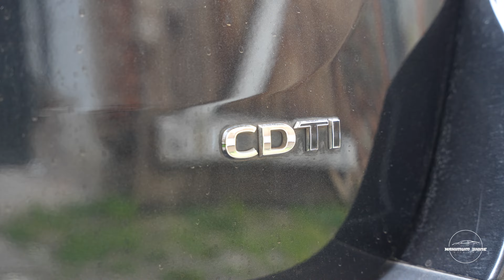VERJÜNGUNGSKUR Für Den Mokka | Opel Mokka 2014 | Maximum Shine | Keramikbeschichtung Lack Detailing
Einmal eine Verjüngungskur bitte! Ich drehe die Zeit zurück für diesen Opel Mokka. Der Lack wird Defektfrei poliert und keramisch versiegelt. Außerdem werden die Felgen und die Scheiben versiegelt. Somit bleiben sie auch für die Zukunft geschützt und lange schön.

Wenn Ihr euer Fahrzeug auch zu mir bringen möchtet, dann schaut gerne auf meine Seite und schreibt mich an.

LG Max

Steinel Heißluftföhn:

Folienradierer BGS:

Nicht Alles gefunden?
Schaut in der Beschreibung anderer Videos nach, ob dort die gewünschten Produkte verlinkt sind!